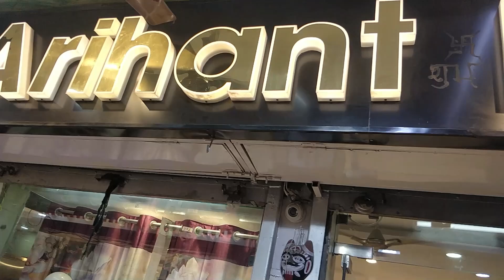9311215552 Designer Party Wear Collection Single Piece with COD ORDER NOW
We want to thank you for all the love and support that we have received over this time from the customers we have obtained online and hope for a not equal but better response over our own youtube channel.
Shop-Detail
Shop name :
ARIHANT FASHION

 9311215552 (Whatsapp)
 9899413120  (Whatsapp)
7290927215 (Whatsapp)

This video has been made special for Kurtis. You can also order from home.

Please like and follow the page for Daily updates. We Daily update around 50 new designs.

E-MAIL AT